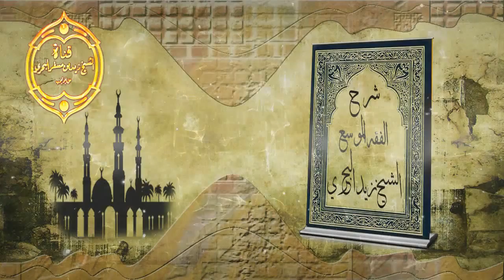الشيخ زيد البحري كيف ترد على من قال لك ( صبحك الله ) ولم يقل السلام عليكم